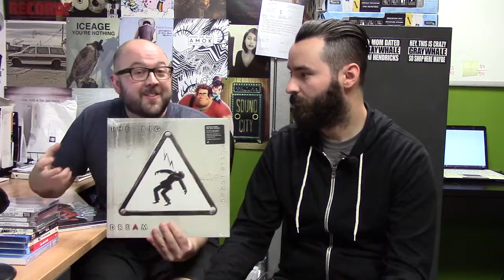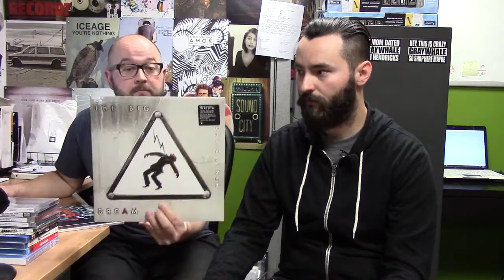Album Releases: Tuesday 7/16/2013 - Graywhale Weekly Update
Albums:
David Lynch - The Big Dream
Only God Forgives - Soundtrack
DJ Mark Farina - Mushroom Jazz 7
Moshe Kasher - Live In Oakland
Maria Bamford - Ask Me About My New God
Tig Notaro - Live
Nachtmystium - Instinct: Decay
Defeater - Letters Home
Philip H. Anselmo & The Illegals - Walk Through Exits Only
Mayer Hawthorne - Where Does This Door Go
Tallheart - We Are The Same
Sara Bareilles - The Blessed Unrest
Robert Randolph & The Family Band - Lickety Split
Sick Puppies - Connect
Courtyard Hounds - Amelita

DVD/Blu-Ray:
Bullet To The Head
42
Evil Dead
Regular Show - Seasons 1 & 2

John Densmore Book Signing for The Doors Unhinged on 7/27/13!